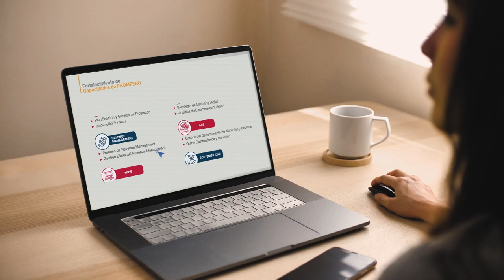Programa Fortalecimiento de Capacidades para Empresas Turísticas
Con la finalidad de impulsar la competitividad comercial e innovación del sector a nivel nacional, PROMPERÚ ha creado el programa de Fortalecimiento de Capacidades, accesible desde cualquiera de las 25 regiones del Perú, enfocado en la gestión y la sostenibilidad de agencias de viajes, establecimientos de hospedaje y restaurantes.